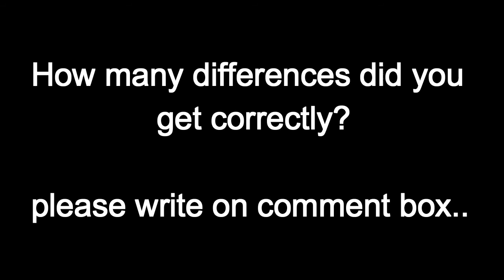Find The Difference | Only Geniuses Can Find All The Difference | Tell Your Answer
hello friends
welcome to tell your  answer
this channel is based on Interesting GK, Tricky riddles,spot The Difference, etc...

in this channel you all learn about general knowledge,spot The Difference,riddles in english language.
Only Geniuses Can Find All The Difference

spot difference
spot difference game
spot differences between two pictures

spot The Difference detective game
spot The Difference detective

find the difference detective game

difference game
difference detective
difference detective game

detective
detective game
detective find the difference
detective game find the difference
detective riddles
detective spot The Difference